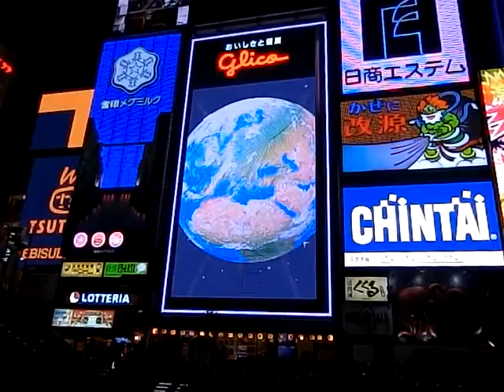伝説のなんでやねん@東淀川おやこ劇場 あきらちゃん＆ジャンプくん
2017/11/5 東淀川おやこ劇場主催あきらちゃん＆ジャンプくんあそびうたコンサート